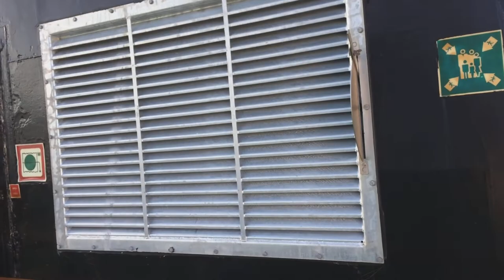Hurtigruten - Geiranger Fjord - Seven Sisters - MS Vesterålen